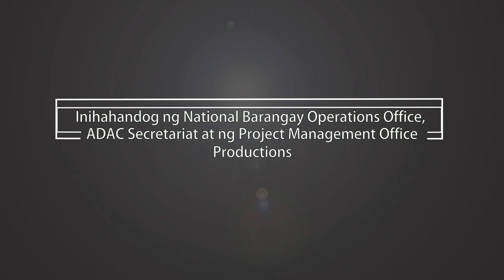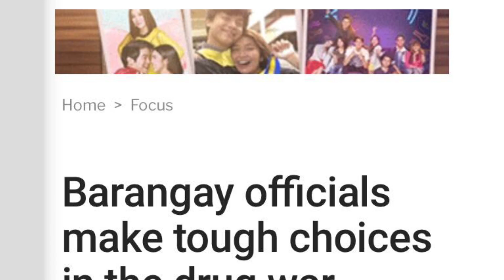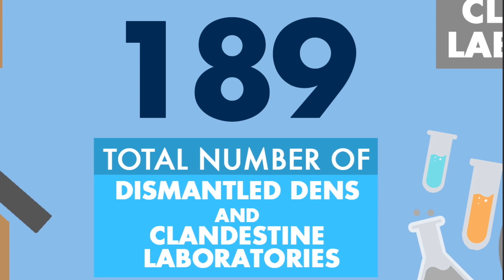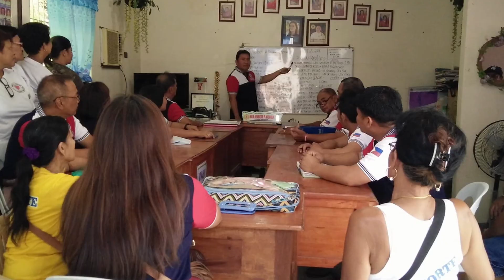AVP ON BADAC (UPDATED)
AUDIO VISUAL PRESENTATION ON THE BARANGAY ANTI-DRUG ABUSE COUNCIL (BADAC)

PRESENTED BY THE NATIONAL BARANGAY OPERATIONS OFFICE (NBOO), ANTI-DRUG ABUSE COUNCIL (ADAC) SECRETARIAT AND THE PROJECT MANAGEMENT OFFICE (PMO) OF THE DEPARTMENT OF THE INTERIOR & LOCAL GOVERNMENT (DILG)